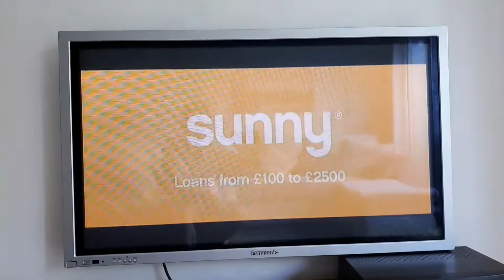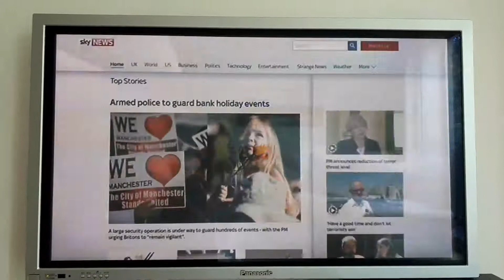Chaos now with British Airways and 2 Typhoons on quick response - The play continues..